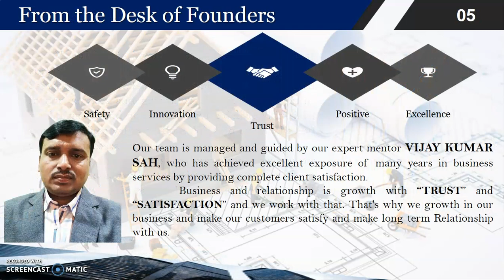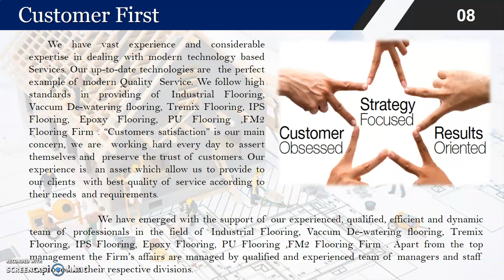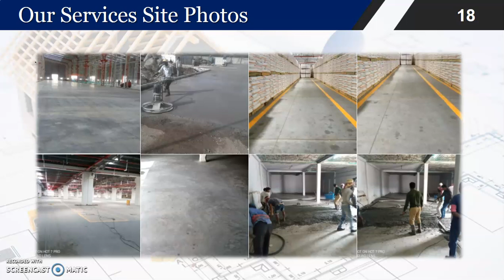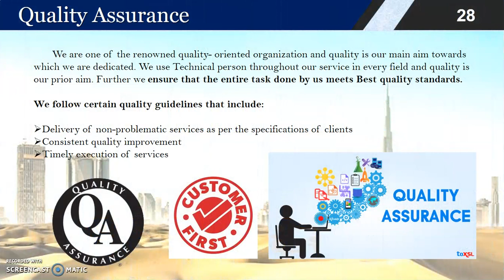FLOORING COMPANY PROFILE DRAFT | How to Make 8286954450 Company Profile